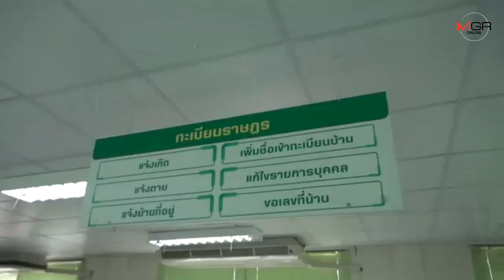พรุ่งนี้ “น้องพลอย” ได้สัญชาติไทย สัญญาจะสร้างชื่อเสียงให้ประเทศ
2019/05/09 พรุ่งนี้ “น้องพลอย” ได้สัญชาติไทย สัญญาจะสร้างชื่อเสียงให้ประเทศ

“น้องพลอย” เข้ายื่นเอกสารที่อำเภอแล้ว พรุ่งนี้ได้สัญชาติไทย พร้อมสัญญาจะสร้างชื่อเสียงให้แก่ประเทศไทยเข้าร่วมแข่งโครงงานวิทยาศาสตร์ระดับโลก